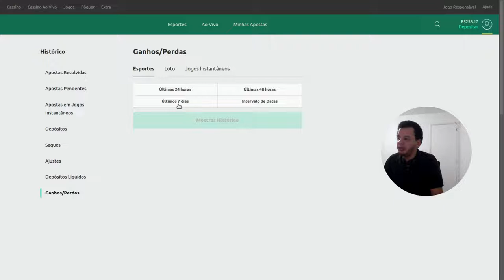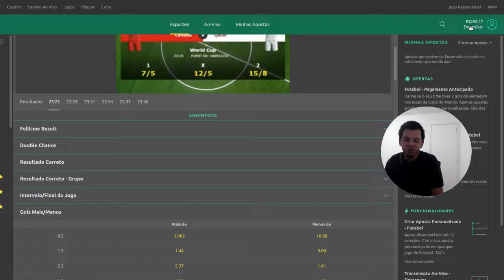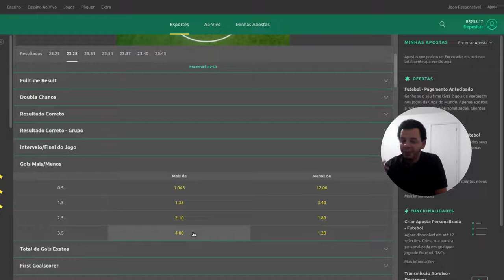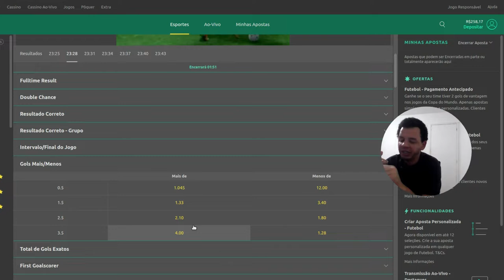SEM ROBÔ, SEM SITE SE ANÁLISE, SÓ ALEGRIAAAAAA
Fala Jogador! Aproveita hein!

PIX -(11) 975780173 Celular